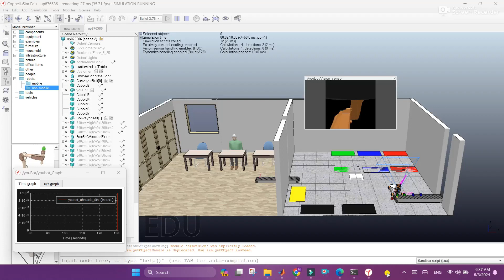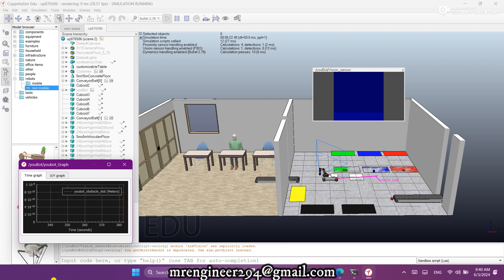Self Storage Management system in CoppeliaSim || Color sorting robot || pick and place robot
🎊Welcome to todays tech.. this video is about " Self Storage Management system in CoppeliaSim || Color sorting robot  || pick and place robot   "

Regards
TODAYS TECH